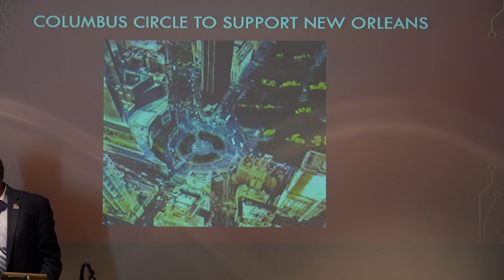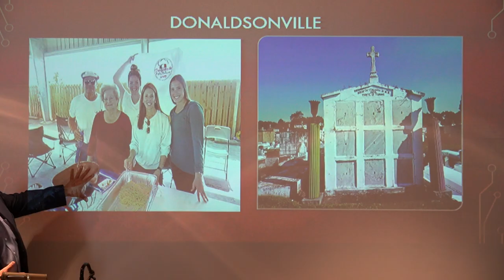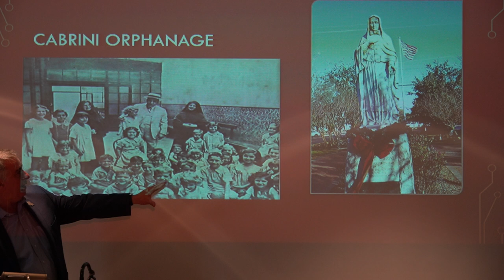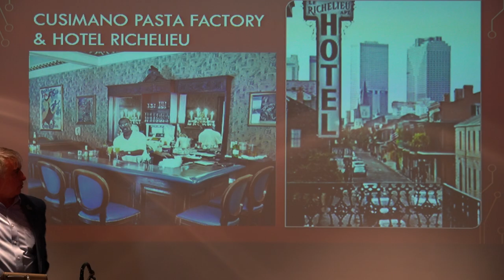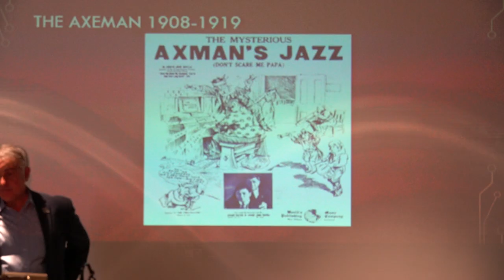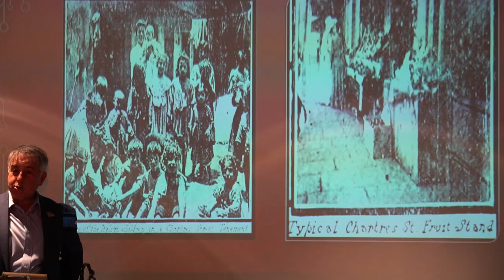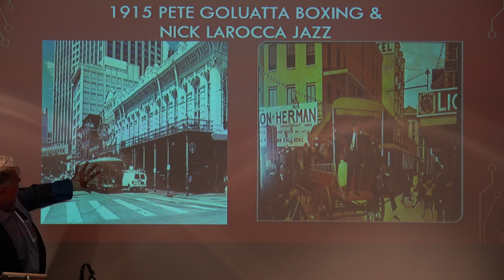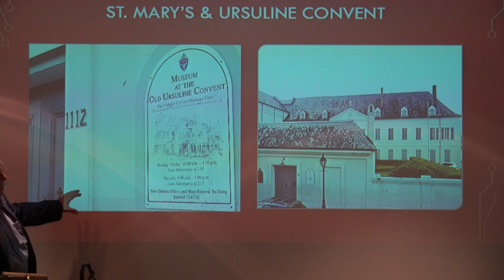Part 4 Italian Presentation at Jean Lafitte National Park Service in New Orleans by Charles Marsala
Part 4 begins with the 1891 Lynching of 11 Sicilians in New Orleans by a mob of 5,000.  The following year the Italians of New York erected Columbus Circle as a show of support to those that crossed the Atlantic as immigrants seeking a better life.

Mother Cabrini was sent to New Orleans in 1892 to help with assimilation into American Culture and Yellow Fever orphans.

From 1915 to the 1970s Nick Larocca, Louis Prima, and Cosimo Matassa contribute to American Music in Jazz, Big Band, Swing, and Rock 'n Roll.